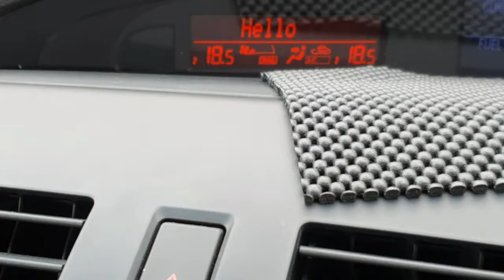VLOG | TEO AIS